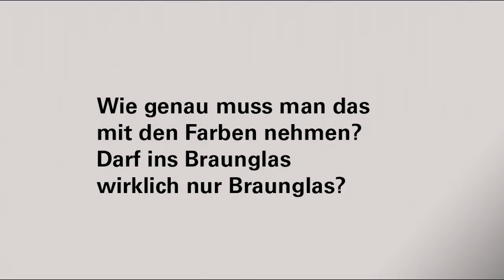Entsorgung + Recycling Stadt Bern - Abfallmythen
Abfallmythos beim Altglas: Unser Abfallberater, Rolf Bolz, klärt über die nach Farben getrennte Glassammlung auf.